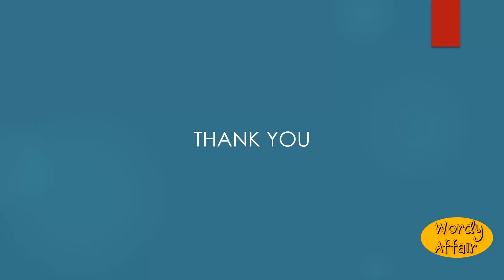Undertaxed Meaning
Taxed too little, or at a lower rate than others.

In this video, you will learn "Undertaxed" Meaning and pronunciation in English.

Wordy Affair